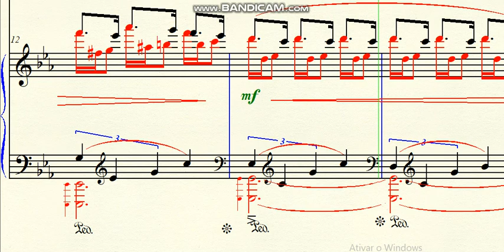DOK 7.58 - 7 sins - Pianeto (Luxuriance) - Cm - Molto Vivo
DOK 7.58  - Pianeto (Luxuriance) - Cm - Molto Vivo
~ for the piano
~ 1st sin
Brazil - 2020